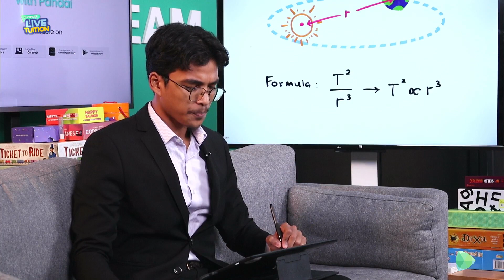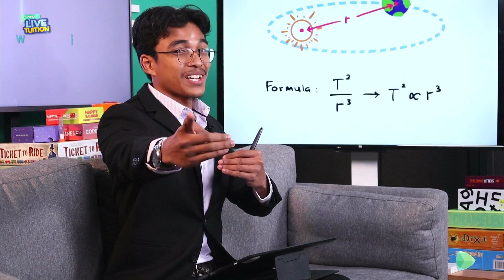Hukum Kepler 3 | JOM JADI BIJAK! bersama Sir Kimi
Bersama Sir Kimi dalam episod JOM JADI BIJAK! Jom sertai Gentera Ilmu dalam Pandai Live Tuition untuk pembelajaran yang lebih interaktif dan berkesan! Langgan Pandai sekarang! 🚀✨